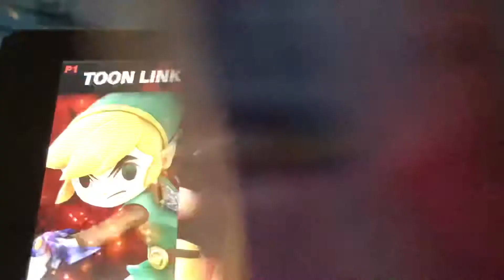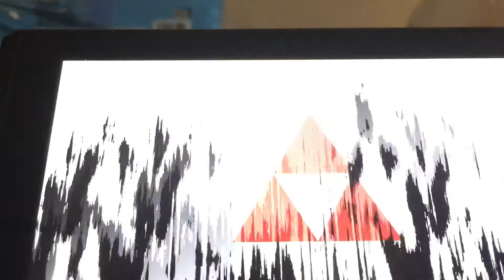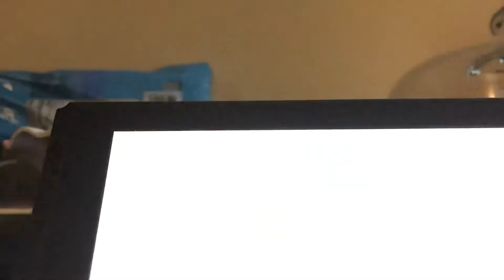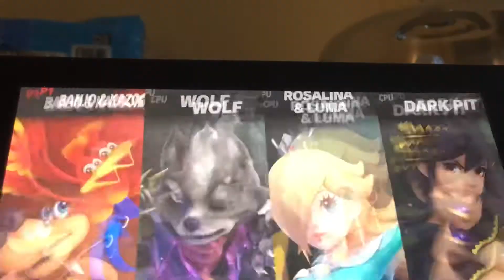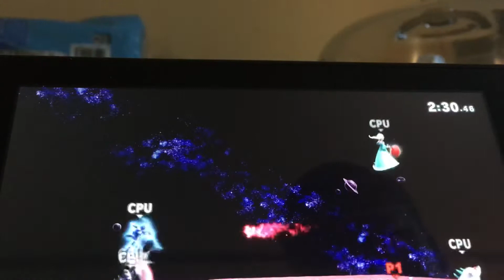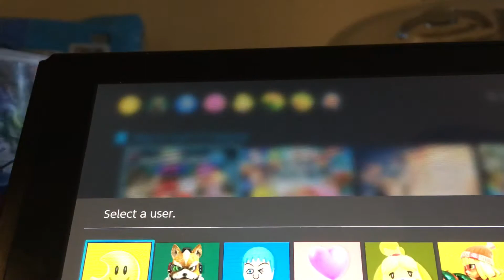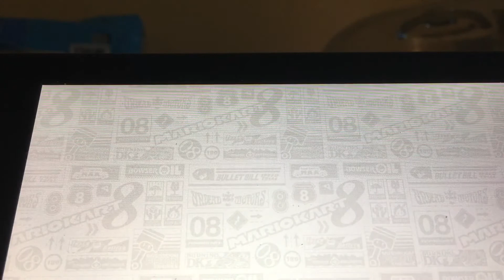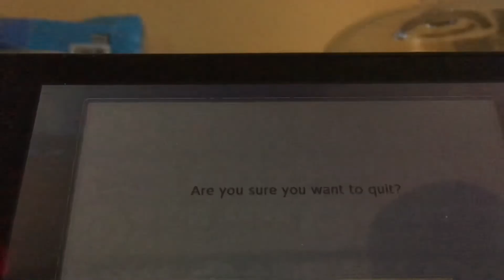Super smash bro‘s/Mario kart deluxe gameplay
This video is old and I recently found it so I uploading it